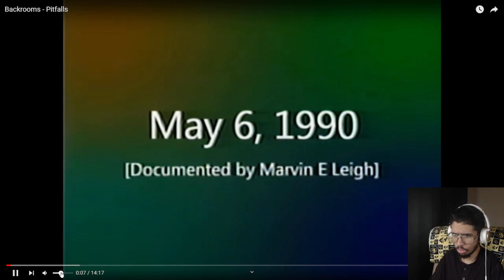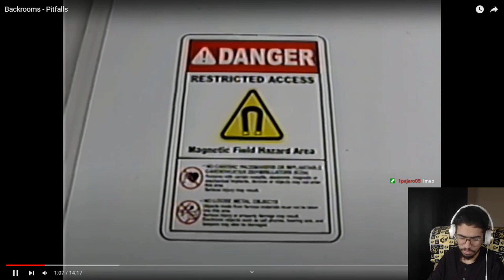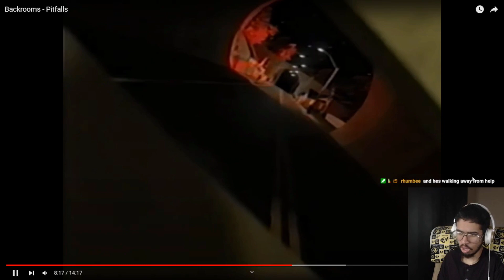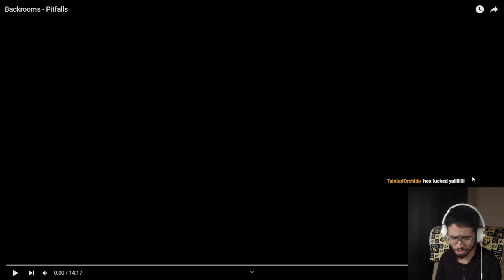Backrooms Keep Getting More Terrifying